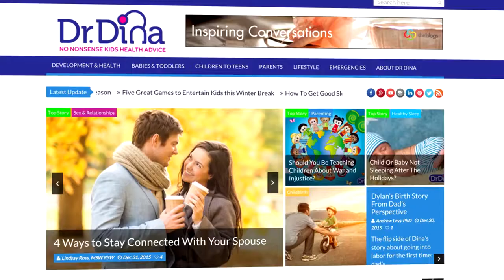Hi I'm Dr Dina Kulik